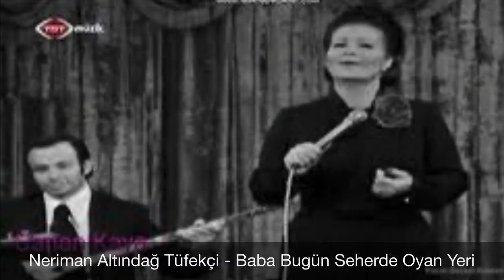Neriman Altındağ Tüfekçi - Baba Bugün Seherde Oyan Yeri (Kerkük)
Neriman Altındağ Tüfekçi, (d. 14 Mart 1926, İstanbul - ö. 3 Şubat 2009, İstanbul), İlk kadın Türk Halk Müziği solisti ve ilk kadın şefidir. Türk sanat müziği sanatçısı Perihan Altındağ Sözeri ile kardeştir.
Ailesi aslen Amasyalıdır, babası Amasya'lı Nurettin Behiç Bey'dir anne tarafı ise Erzurumludur. İlkokulu, Nene Hatun İlkokulu'nda, Ortaöğretimini ise Nişantaşı Kız Lisesi'nde 1942 yılında bitirdi. Liseyi bitirdiği yıl olan 1942'de sınavla Ankara Radyosu'na girdi.
Türk Halk Müziği'nin bağımsız bir dal olarak ayrılmasından sonra bu ihtisas dalını seçen ilk kişidir. 1949 yılında Yurttan Sesler Korosu Şef yardımcılığına atandı. 1950 yılında repetitörlük ve 1953 yılında solist öğretmenliği unvanını aldı. 1957 yılında Kadınlar Korosu"nu kurdu ve yönetti. 1959 yılında İstanbul Radyosu'na atandı. İstanbul Radyosu'nda solistliğin yanı sıra Yurttan Sesler Kadınlar Korosunu kurdu ve yönetti. Türk Müziği Şube Müdür Yardımcılığı görevini de yürüttü.
1972 yılında tekrar Ankara Radyosu'na dönerek solistlik ve şeflik görevlerini burada sürdürdü. İstanbul'da kurulmakta olan Türk Musikisi Devlet Konservatuarı'nın kuruluş çalışmalarına katılamak amacıyla, 1976 yılında TRT'den ayrılarak Konservatuar'a Kurucu Yönetim Kurulu Üyesi ve Öğretim görevlisi olarak atandı.
Muzaffer Sarısözen'le evliliğinden Memil Sarısözen (1952) adlı bir oğlu, Nida Tüfekçi ile evliliğinden Gamze (Tüfekçi) Yazıcı (1958) adlı bir kızı vardır.
Sanat yaşamı boyunca çeşitli görevler üstlenmiş olan Neriman Altındağ Tüfekçi, repertuarında yer alan tüm öğelere ait türkü ve özellikle uzun havaları aslına ve yöre üslubuna uygun yorumuyla solist olarak büyük başarı ve ün kazanmıştır. Zamanın akademik eğitim veren tek kuruluşu olan Ankara Radyosun'da oluşturulan büyük jürilerce yapılan sınavları üstün başarı ile kazanarak; İlk kadın solist, İlk kadın öğretmen, İlk kadın şef ve bugüne kadar Halk Müziği dalında verilen ilk ve tek kadın artist-öğretmen unvanlarına layık görülmüştür. Hançere özelliği ve sesinin genişliği yanı sıra çok titiz çalışması onun, gerek uzunhavalar gerekse kırıkhavalar konusunda en geniş repertuara sahip Halk Müziği sanatçısı olmasını sağlamıştır. Yüzden fazla derlemesi bulunan Neriman Altındağ Tüfekçi'nin Nida Tüfekçi ile birlikte yazdığı "Memleket Türküleri" adlı bir de kitabı vardır.
Gerek şef ve gerek solist olarak çeşitli radyo ve televizyon konserlerinin yanı sıra, Japon Kültür Bakanlığı'nın özel davetlisi olarak Tokyo ve İşikava'da açıklamalı konserler vermiştir. Ulusal ve Uluslararası kongre, rostrum ve sempozyumlarda çeşitli bildiriler sunan Neriman Altındağ Tüfekçi, Halk Müziği ile ilgili değişik konularda konferanslar vermiştir. Bugün Halk Müziği'nin ön sıralarında yer alan sanatçıların çoğu onun öğrencileridir.
İTÜ Türk Müziği Devlet Konservatuarı'nın yüksek ve lisansüstü bölümlerinde öğretim görevlisi ve Danışma Birimi üyesi olarak çalışmalarına devam etmiştir.
Neriman Altındağ Tüfekçi, 3 Şubat 2009'da geçirdiği kalp krizinin ardından tedavi altına alındığı hastanede vefat etti.